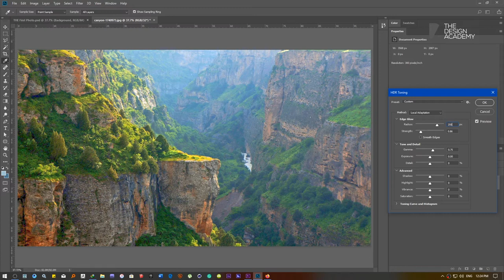What is HDR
In this easy tutorial you will learn how to use HDR effect on your image. It is easy tutorial and we will not waste any second of your very important time.

Image by Andy Bay from Pixabay

Design Akademie
Unser Facebook:

أكاديمية التصميم
لدينا الفيسبوك: